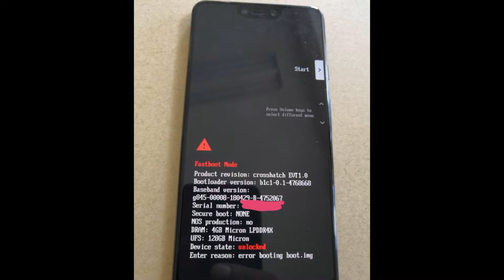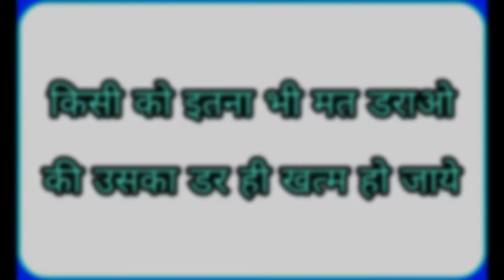Google pixel 3 xl | all rumors | by phone magnet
Namaskar dosto maine is video me google pixel 3 xl ke rumors ke bare me bataya hai.
Source-XDA